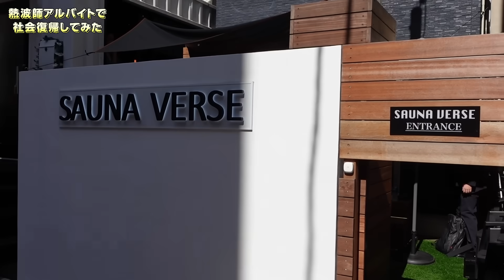人生ピンチなので心機一転アルバイトをしてみた| いけちゃん(26)の社会復帰編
いけちゃんです。

1st写真集
■Amazon

その他のsnsなど↓

　ゆるーく動画をupしています！イベント風景やちょっとしたお出かけなど。
　1年くらい投稿してないんですけど、いつか必ず復活します。

　いろんな告知など。画像多め。
　日常アカなので私の近況追い放題です。

　綺麗な写真は全部ここに。いっぱい写真見れます！
　趣味が建築なので気ままに建築写真を投稿しています。旅先でパシャリ。

⭐️プレゼント・ファンレター送付先
　（よく利用しているポーカー屋さんに届きます）
　（定期的に取りに行ってます）
　　171-0021
　　豊島区西池袋3-29-12 B1F池袋ベガス内　いけちゃん係あて